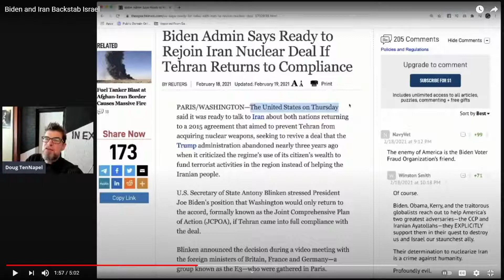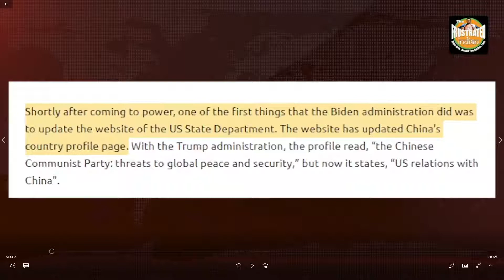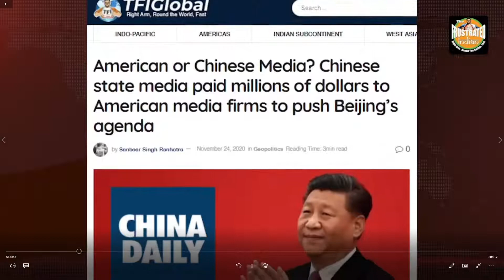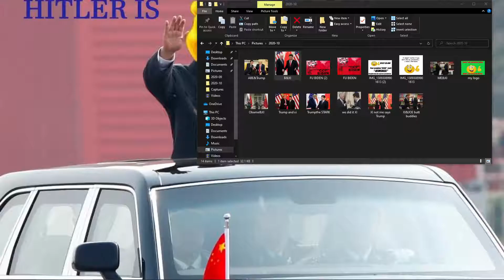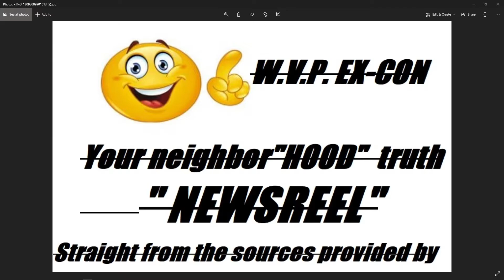SJW'S LEADER THE LEFTARD HIMSEF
BEIJINGBUNKERBIDEN IN XI-JINPING back pocket, along w/mainstream media